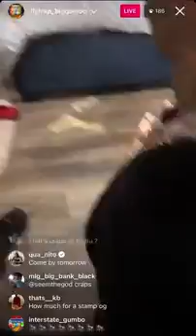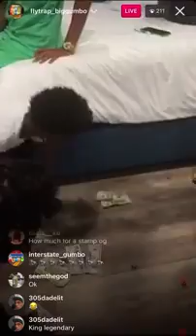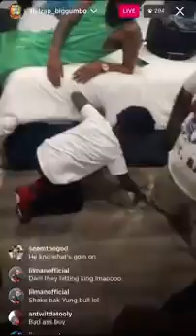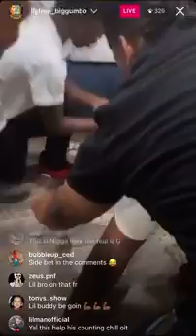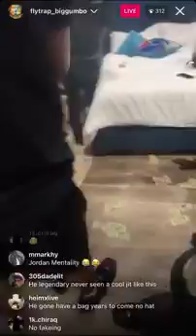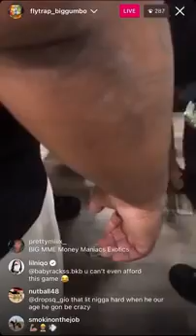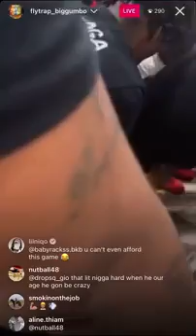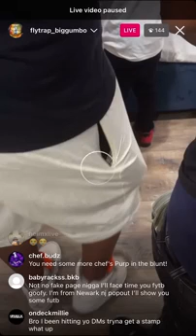Finesse2Tymes Son Lil king wins 10k shooting dice with Flytrap Gumbo POW